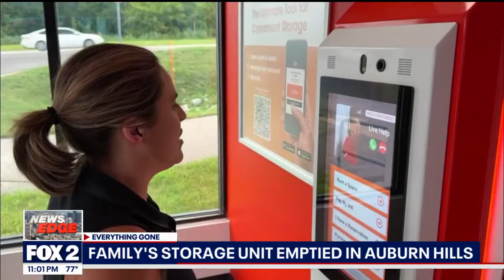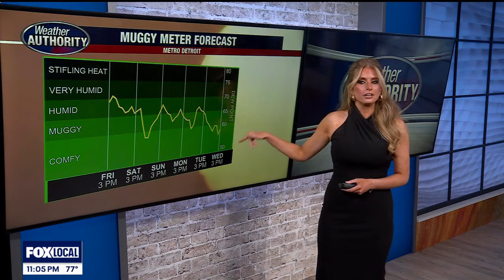FOX 2 News: The Edge | August 2, 2024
Couple loses $50K worth of belongings placed in Auburn Hills storage unit. Heavy rain wreaks havoc across metro Detroit. 5 arrested during home invasion in Troy, connected to international crime units.